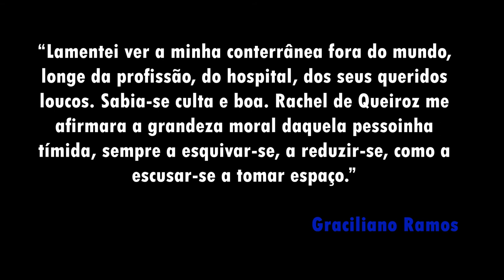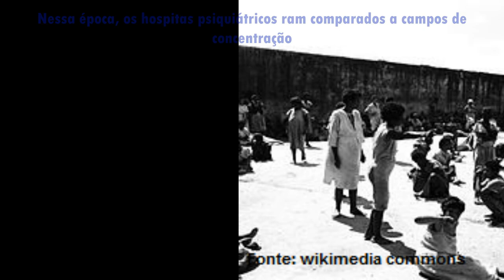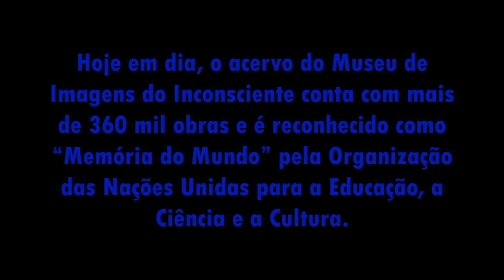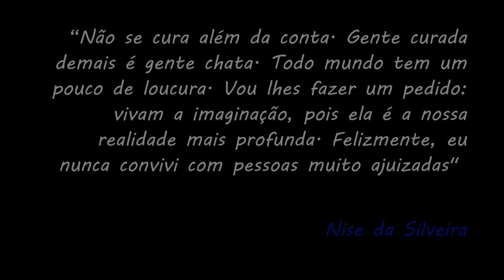T2.E6 - Nise da Silveira (ELAS NA CIÊNCIA)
O último episódio da segunda temporada de “Elas na Ciência” traz a história de Nise da Silveira, médica psiquiatra reconhecida mundialmente por ter revolucionado o tratamento mental no Brasil.